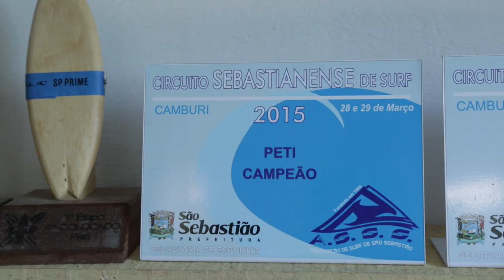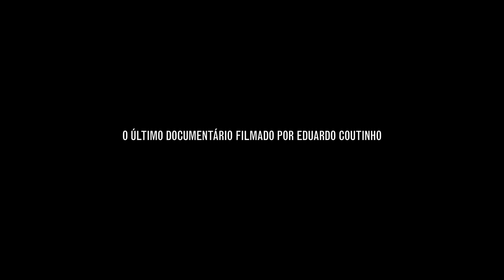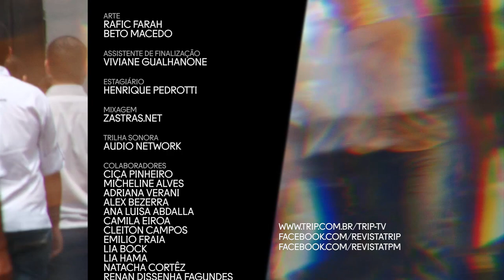Cássio Scapin e Sérgio Mamberti, surfista mirim e rappers gays no Trip TV - #47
O Trip TV desta semana conversa com Cássio Scapin e Sergio Mamberti, atores que viveram o Nino e seu tio, o Doutor Vitor, na cultuada série da década de 90 Castelo Rá-Tim-Bum. Depois de alguns anos afastados, a dupla retomou a parceria e está em cartaz em São Paulo com a peça Visitando o Sr. Green, espetáculo dirigido pelo Cássio e estrelado pelo Sérgio. Nesse papo eles falam sobre a peça, sobre trabalharem juntos novamente e revelam como reagem ao assédio de marmanjos que foram (e ainda são) fãs do extinto programa infantil.

A cineasta Jordana Berg, grande parceria do maior mestre do documentário no Brasil, Eduardo Coutinho, morto no ano passado, fala da amizade com o diretor e da difícil tarefa de concluir sua obra póstuma, o filme Últimas conversas.

Num universo muitas vezes dominado por um discurso de machões, eles decidiram chutar a porta do armário e rimar a partir da temática gay. O Trip TV foi conversar com Rico Dalasam e MC Luana Hansen, expoentes do chamado “rap gay” brasileiro.

E enquanto a Brazilian Storm (apelido dado à nova geração de surfistas brasileiros, composta de atletas como Gabriel Medina, Adriano de Souza, Filipe Toledo, Miguel Pupo, Ítalo Ferreira e Jadson André) vai causando estragos no circuito mundial de surf, o Trip TV desceu a serra para encontrar uma “leve garoa”: a pequena Pâmella Mel, surfista de apenas 9 anos que já é uma das grandes promessas do surf feminino.